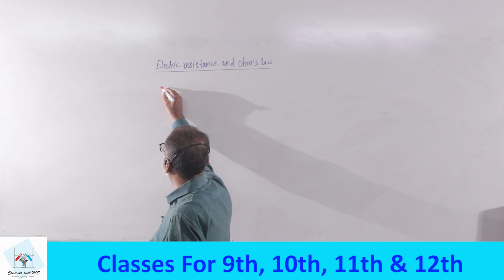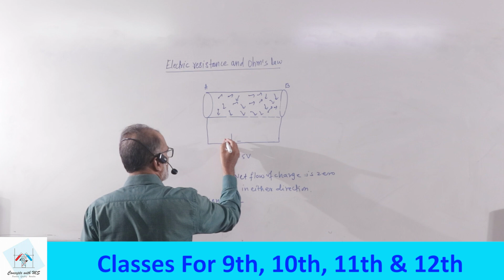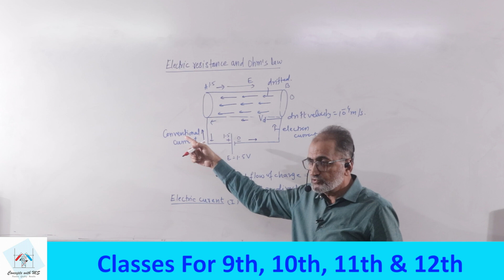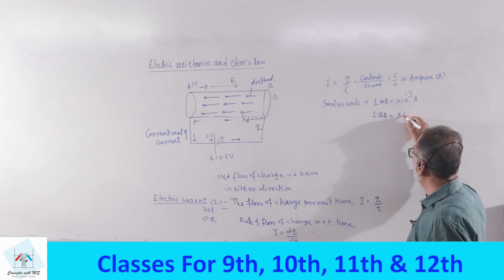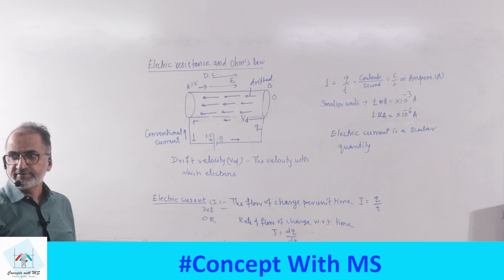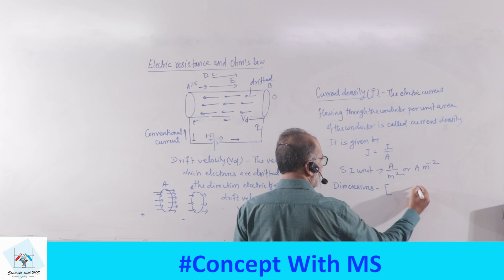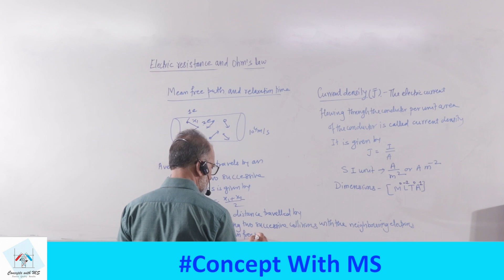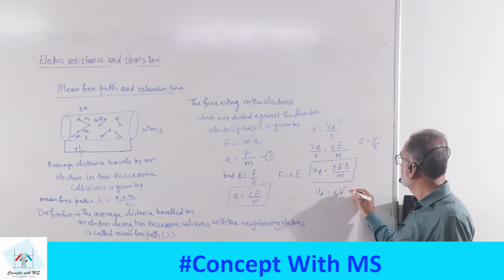Physics|| Electric Potential || 12th ISC | CBSE | HSC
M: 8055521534